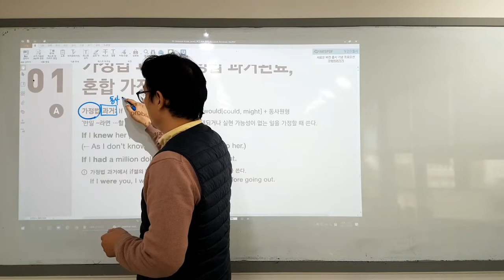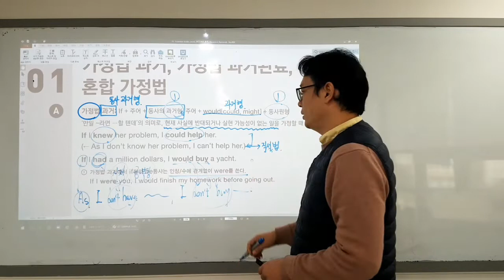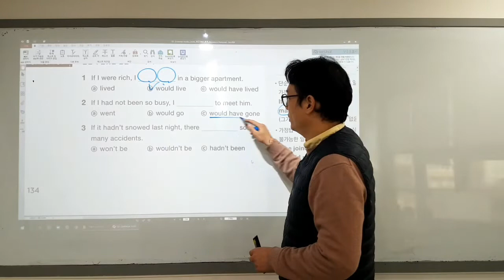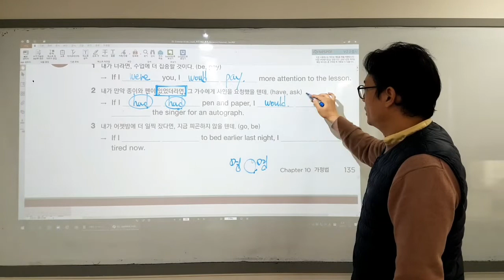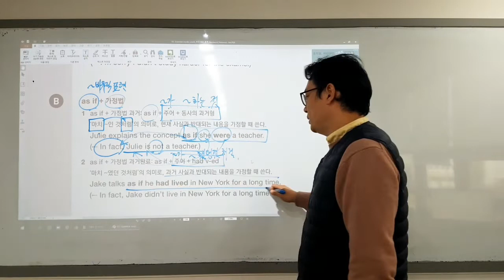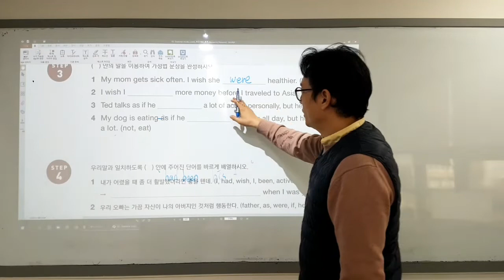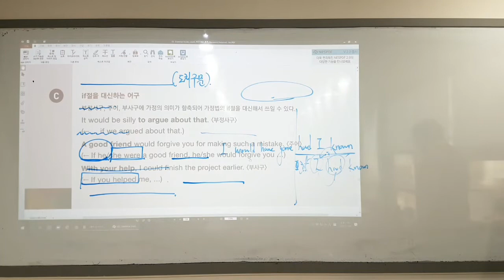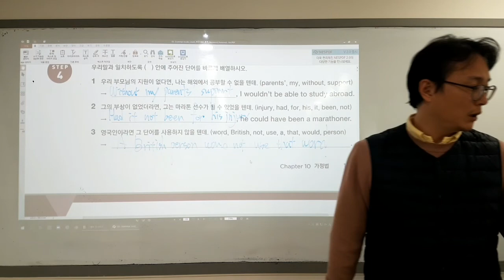그래머인사이드 레벨3 가정법